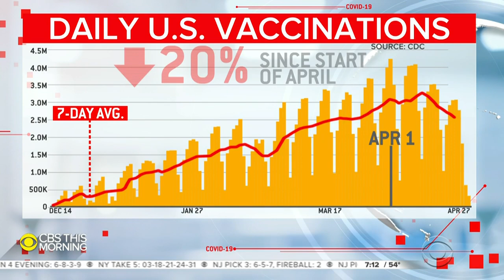States trying to entice vaccine holdouts by offering them money, free booze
Since COVID-19 vaccine rates have begun to decline, many states have started doing everything they can to entice vaccine holdouts. CBS News correspondent Omar Villafranca spoke to a 23-year-old man who went out to a bar and ended up getting vaccinated there.